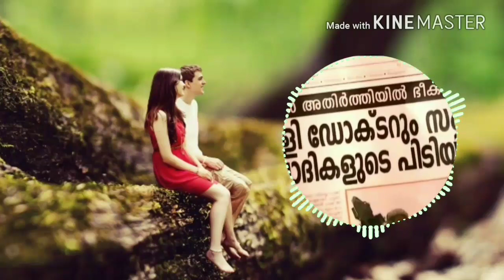Chembakame....Mele Manathu..... Whatsapp Status.....😍😍😍😍😍